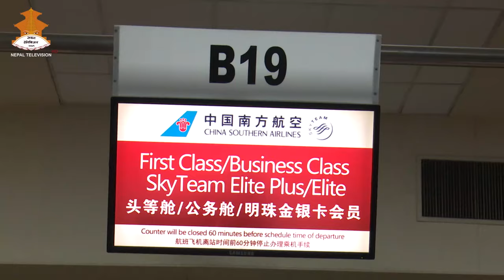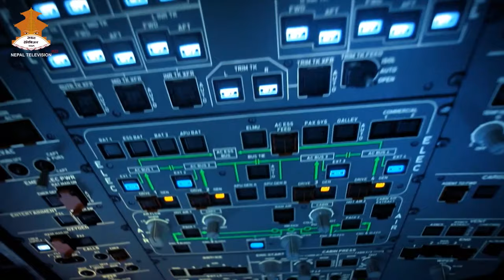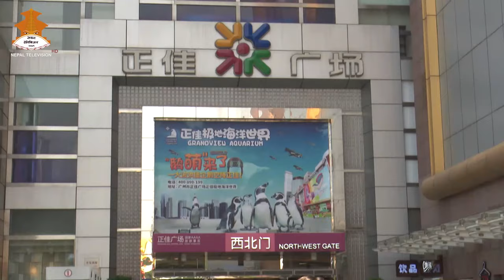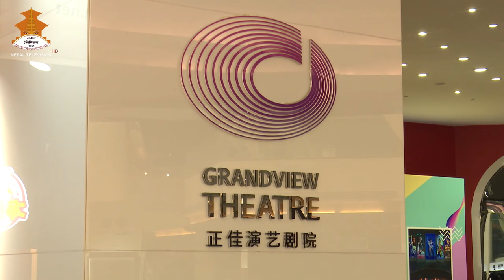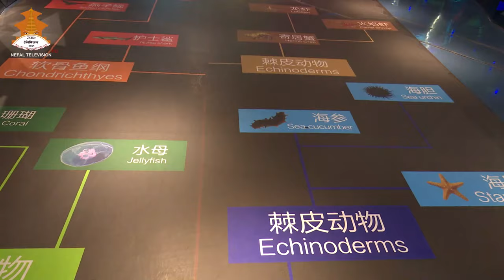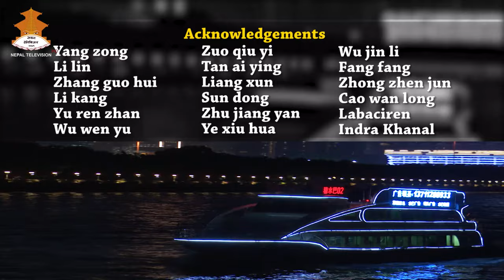DOCUMENTARY BEAUTIFUL CHINA PART - 1 || NEPAL TELEVISION